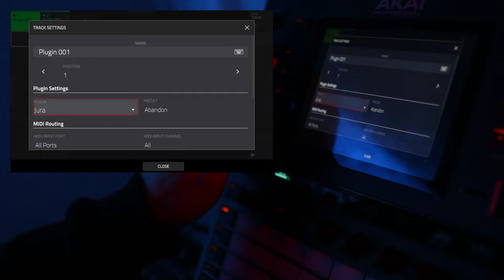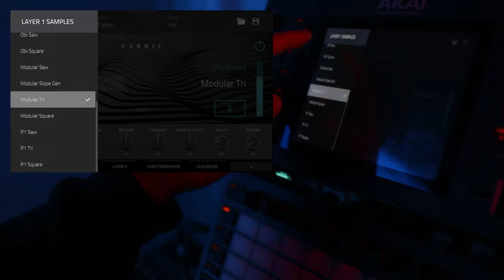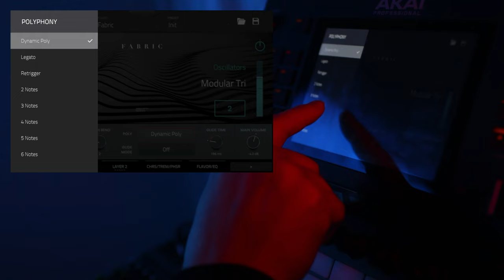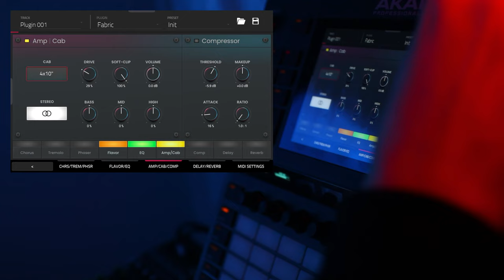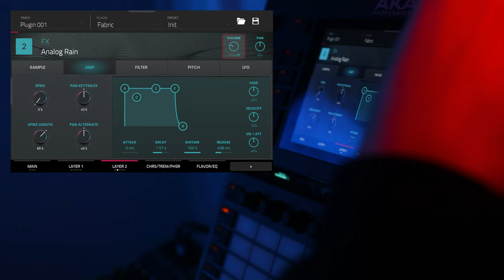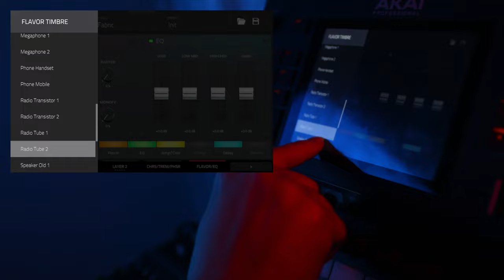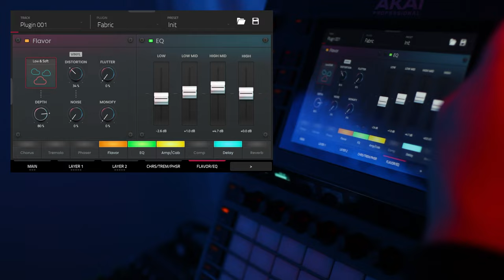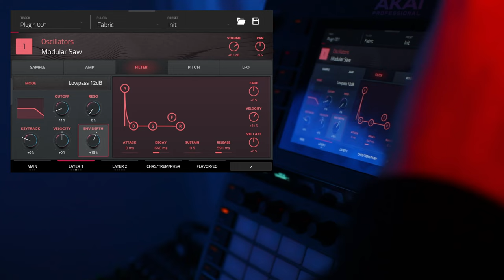AKAI Force AM Session | Part 1 - Some Chords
Quick session of creating a very simple and minimalistic ambient techno / dub techno track. Starting with dub chords.

0:00 It's a 12min silent video
0:44 Maximizer to squash the track
1:19 Saw wave + Dm chord
1:50 Percussion layer
3:28 Amp/Cab
3:56 Delay
4:50 Noise OSC
5:52 Flavor
7:42 Reverb
10:09 Patching out to BigSky